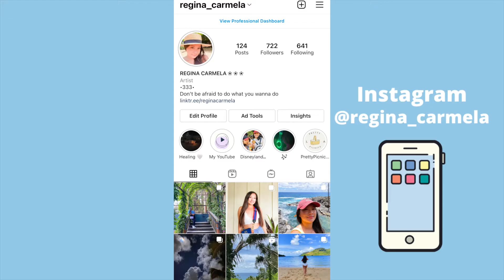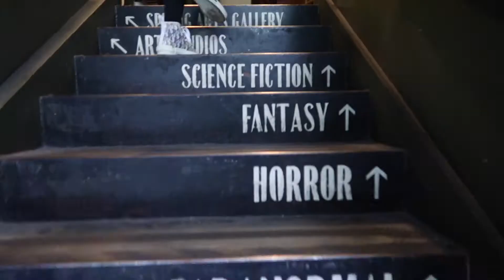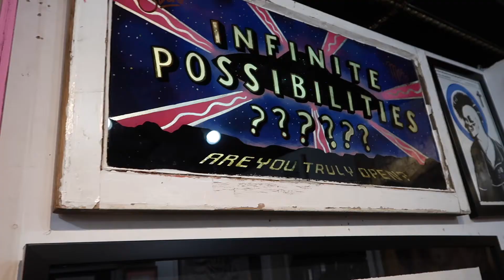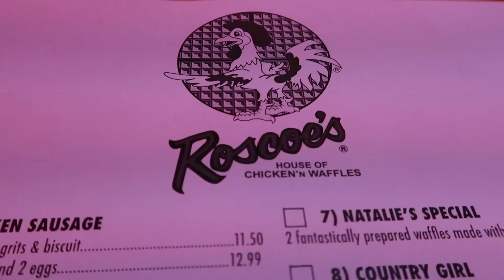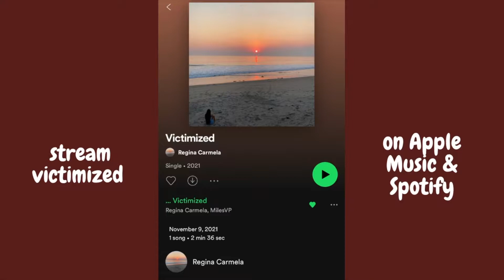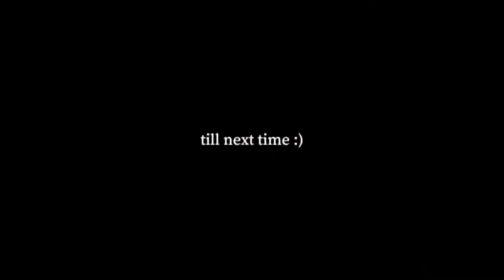Vlogmas | studio session in LA, my 22nd birthday & spa facial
Behind the scenes recording my songs!  November was super busy and super fun for me. I had the best time that month and had a great birthday! I manifested a lot of things i wanted in November and it's so amazing watching it all back and seeing my vision come to life. This is the reason i make vlogs is to keep these memories and share what i love doing!